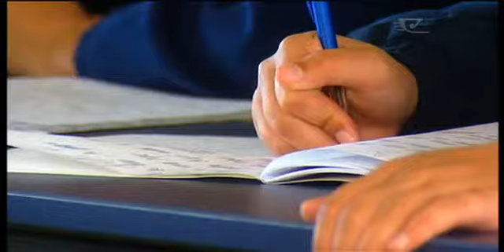Māori Party holds future of charter school policy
The future of the government's charter schools policy is now in the hands of the Māori Party. Peter Dunne of United Future announced his withdrawal from supporting the bill. But without the three votes from the Māori Party, legislation enabling the schools won't be able to proceed through parliament.